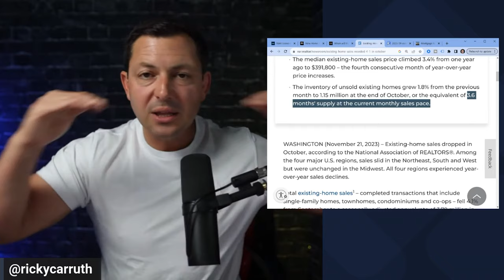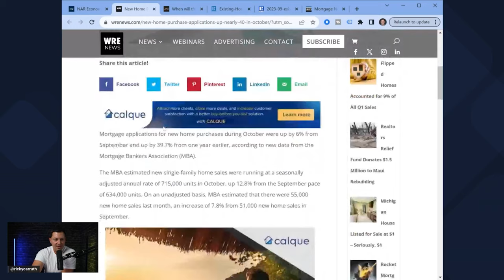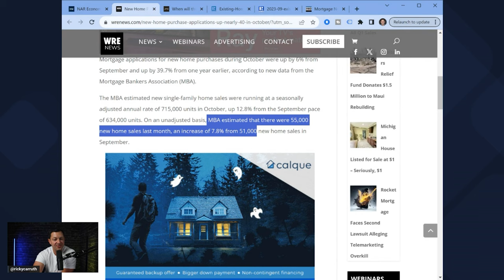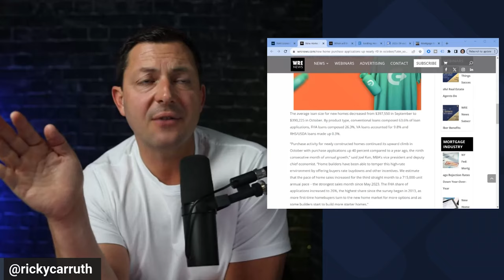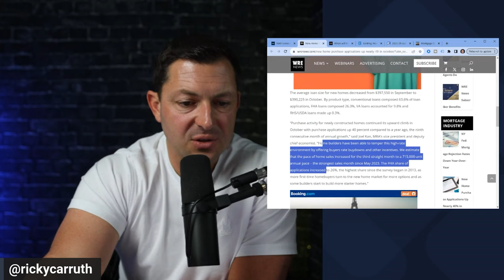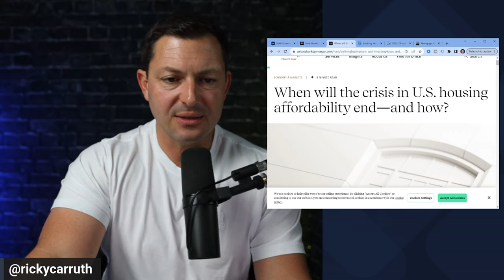HOME PRICES HIT ALL-TIME HIGH IN OCTOBER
I read every comment, so let me know what you think about US Home Prices hitting all-time highs in October

And, hit me on IG: rickycarruth